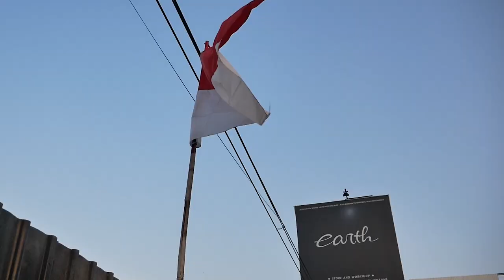PROJECT MITSUBISHI ETERNA GTI RESTORASI BUAT BOKAP, KELAR RAKIT KACA LANGSUNG UP SPEC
HELLO EARTH!
DI VIDEO KALI INI KAMI UPDATE MOBIL BUAT BOKAP ALVIN NIH YAITU MITSUBISHI ETERNA GTI YANG SUDAH KELAR DI CAT DAN ADA DI PROSES PERAKITAN, KAMI BANGUN DENGAN TOTALITAS DAN TETAP MENGEDEPANKAN FUNGSI, YUK GUYS TONTON BARENG